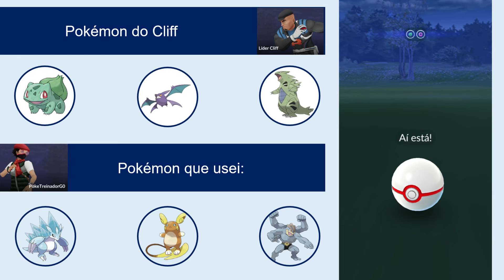Batalhando contra o Cliff usando Pokémon com menos de 1500 PC | Pokémon GO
Batalhando contra o Cliff, Líder da Equipe GO Rocket.